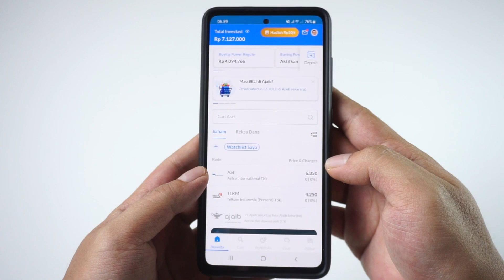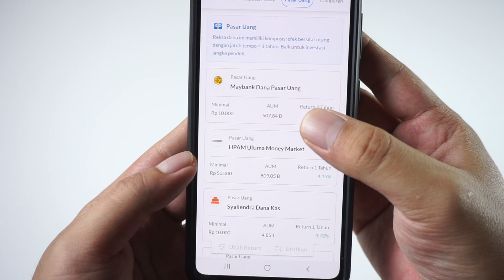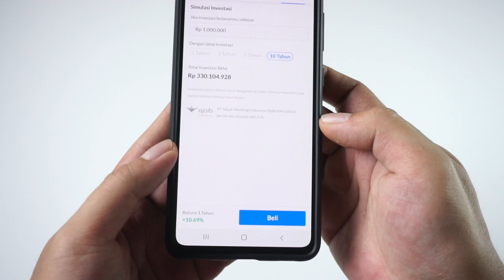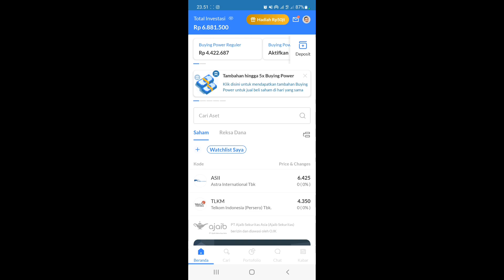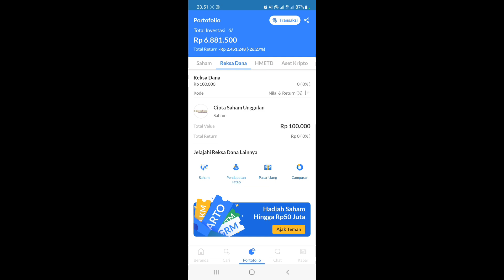Cara Beli Reksadana Di Ajaib Untuk Pemula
Silahkan masukkan kode referral ini saat daftar agar mendapatkan bonus pengguna baru : sidq838